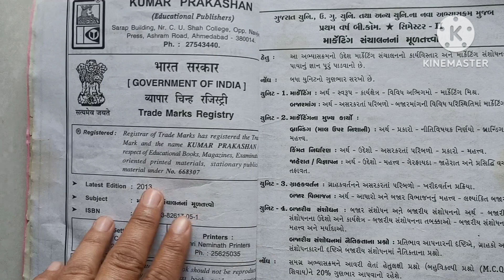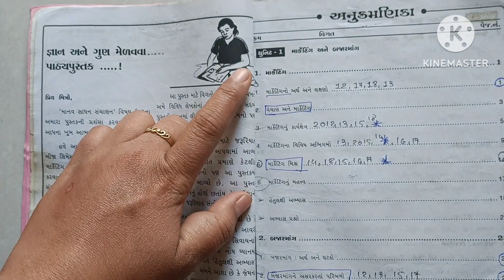B.Com Sem-2 | Marketing Management | Syllabus Discussion